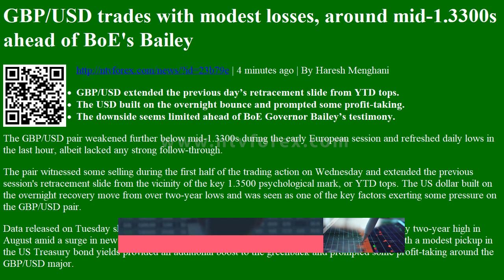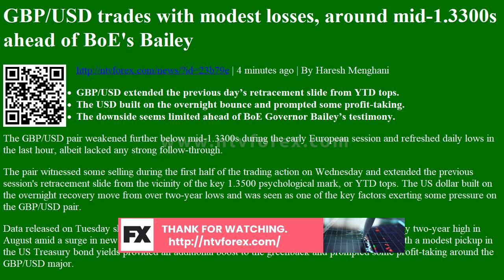GBP/USD trades with modest losses, around mid-1.3300s ahead of BoE's Bailey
. 4 minutes ago . By Haresh Menghani GBP USD extended the previous day s retracement slide from YTD tops. The USD built on the overnight bounce and prompted some profit taking. The downside seems limited ahead of BoE Governor Bailey s testimony. The GBP USD pair weakened further below mid 1.3300s during the early European session and refreshed daily lows in the last hour, albeit lacked any strong follow through. The pair witnessed some selling during the first half of the trading action on Wednesday and extended the previous session s retracement slide from the vicinity of the key 1.3500 psychological mark, or YTD tops. The US dollar built on the overnight recovery move from over two year lows and was seen as one of the key factors exerting some pressure on the GBP USD pair. Data released on Tuesday showed that the US manufacturing sector activity accelerated to a nearly ...